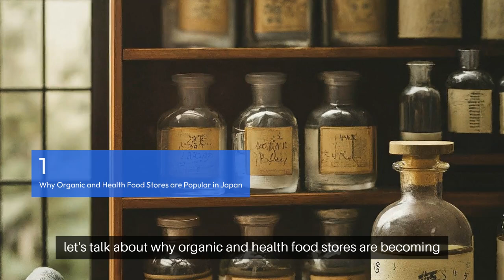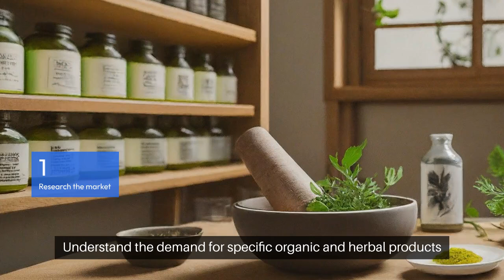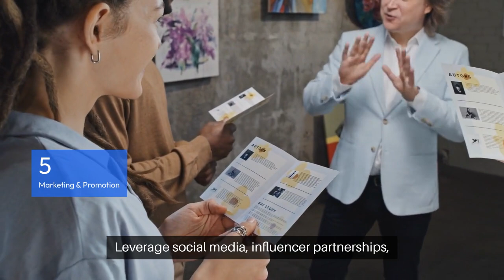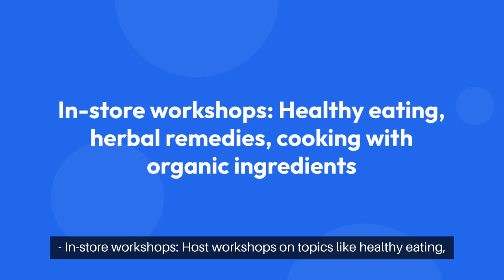How to Start an Organic & Health Food Store in Japan | Sourcing Herbal Products from Asia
Are you passionate about organic and health food products? Want to start a successful business in Japan? In this video, we explore how to open an organic and health food store, focusing on sourcing unique herbal products from countries like Pakistan, India, and Bangladesh. Learn about market research, sourcing quality products, building your brand, and marketing strategies to attract health-conscious customers. Join us on Japan 360 as we guide you through each step to make your business a success!

Chapters:
00:00 Introduction
01:00 Why Organic & Health Food Stores are Popular in Japan
03:00 Sourcing Herbal Products from Asia
05:00 Step-by-Step Guide to Starting Your Store
09:00 Enhancing Customer Experience
11:00 Marketing & Promotion Tips
13:00 Conclusion & Final Tips

Starting organic business
Herbal products business
Organic herbal store
Japan business ideas
Global business Japan
Health food business
Organic products Japan
Herbal store Japan
Start business in Japan
Organic market Japan
Worldwide organic business
Export herbal products to Japan
Japanese health market
Business opportunities Japan
Sourcing herbal products
Natural health products
Entrepreneurship global
International business Japan
Japan 360
Organic products export
Wellness industry Japan
Sustainable business Japan
Organic herbs business
Japanese consumers
Organic business tips
Health store Japan
Global market entry Japan
有機ビジネス開始
ハーブ製品ビジネス
有機ハーブストア
日本のビジネスアイデア
グローバルビジネス日本
健康食品ビジネス
有機製品日本
ハーブストア日本
日本でビジネスを始める
有機市場日本
世界中の有機ビジネス
日本へのハーブ製品の輸出
日本の健康市場
ビジネスチャンス日本
ハーブ製品の調達
天然健康製品
起業家精神グローバル
国際ビジネス日本
日本360
有機製品の輸出
ウェルネス産業日本
持続可能なビジネス日本
有機ハーブビジネス
日本の消費者
有機ビジネスのヒント
健康ストア日本
グローバル市場参入日本
Hindi:
जैविक व्यवसाय शुरू करना
हर्बल उत्पाद व्यवसाय
जैविक हर्बल स्टोर
जापान व्यापार विचार
वैश्विक व्यवसाय जापान
स्वास्थ्य खाद्य व्यवसाय
जैविक उत्पाद जापान
हर्बल स्टोर जापान
जापान में व्यवसाय शुरू करें
जैविक बाजार जापान
विश्वव्यापी जैविक व्यवसाय
जापान को हर्बल उत्पाद निर्यात करें
जापानी स्वास्थ्य बाजार
व्यापार के अवसर जापान
हर्बल उत्पाद सोर्सिंग
प्राकृतिक स्वास्थ्य उत्पाद
उद्यमिता वैश्विक
अंतरराष्ट्रीय व्यवसाय जापान
जापान 360
जैविक उत्पाद निर्यात
वेलनेस उद्योग जापान
स्थायी व्यवसाय जापान
जैविक जड़ी बूटी व्यवसाय
जापानी उपभोक्ता
जैविक व्यवसाय टिप्स
स्वास्थ्य स्टोर जापान
वैश्विक बाजार प्रवेश जापान

آرگینک کاروبار شروع کرنا
جڑی بوٹیوں کے مصنوعات کا کاروبار
آرگینک جڑی بوٹیوں کی دکان
جاپان کاروباری آئیڈیاز
عالمی کاروبار جاپان
صحت بخش خوراک کا کاروبار
آرگینک مصنوعات جاپان
جڑی بوٹیوں کی دکان جاپان
جاپان میں کاروبار شروع کریں
آرگینک مارکیٹ جاپان
دنیا بھر میں آرگینک کاروبار
جاپان کو جڑی بوٹیوں کی مصنوعات برآمد کریں
جاپانی صحت مارکیٹ
کاروباری مواقع جاپان
جڑی بوٹیوں کی مصنوعات کی سورسنگ
قدرتی صحت کی مصنوعات
عالمی کاروباری مواقع
بین الاقوامی کاروبار جاپان
جاپان 360
آرگینک مصنوعات کی برآمد
ویلنیس انڈسٹری جاپان
پائیدار کاروبار جاپان
آرگینک جڑی بوٹیوں کا کاروبار
جاپانی صارفین
آرگینک کاروباری تجاویز
صحت کی دکان جاپان
عالمی منڈی میں داخلہ جاپان

开始有机业务
草药产品业务
有机草药店
日本商业创意
全球业务日本
健康食品业务
有机产品日本
草药店日本
在日本创业
有机市场日本
全球有机业务
向日本出口草药产品
日本健康市
日本商机
草药产品采购
天然健康产品
全球创业
国际业务日本
日本360
有机产品出口
日本健康产业
可持续业务日本
有机草药业务
日本消费者
有机业务提示
健康店日本
全球市场进入日本